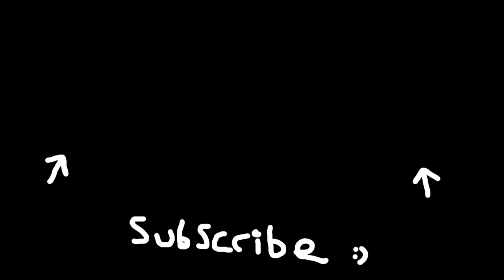Rebirth Island - All Secret Keycards Easter Egg (Perseus Vikhors & Forgotten Keycard)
Gaz x

- Extra Tags -

The End?

Hey, Catch!